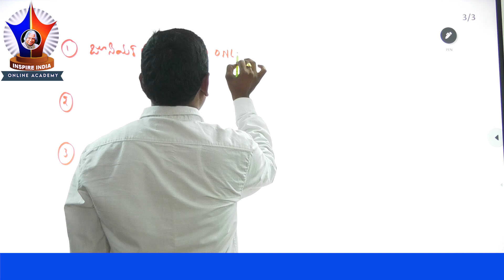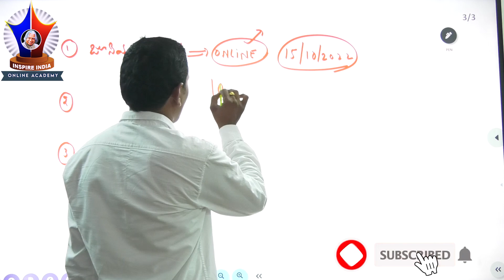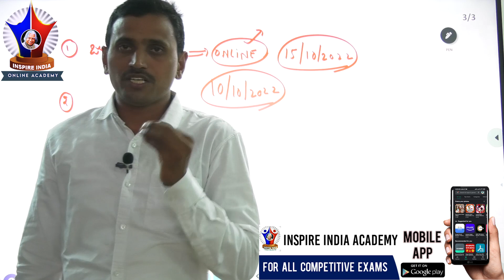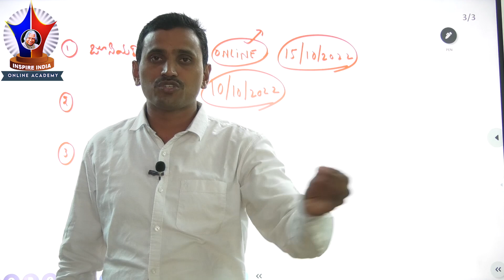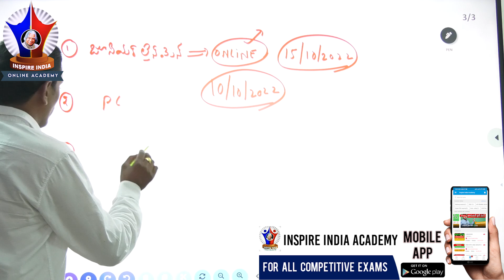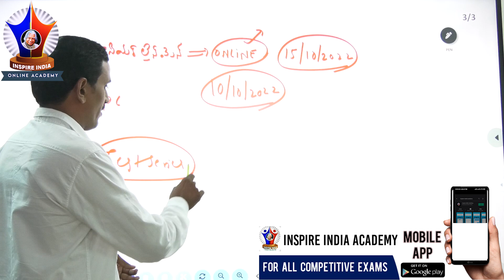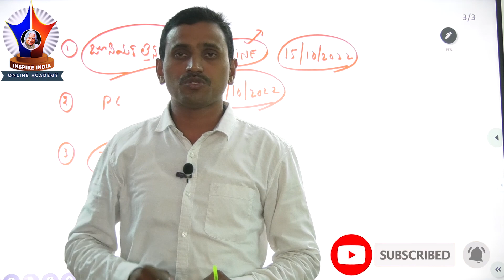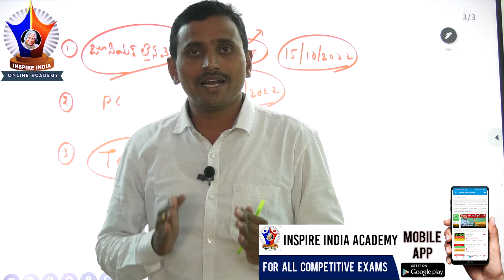Group-I,II,III,IV,SI & Constable TEST Series || NPDCL/SPDCL New batch details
Keep learning, keep growing.

Follow this link to join my Telegram group Inspire India librarian group

​Follow this link to join my Telegram group JLM (JUNIOR LINE MEN)

Follow this link to join my Telegram group RRB NTPC GROUP-D